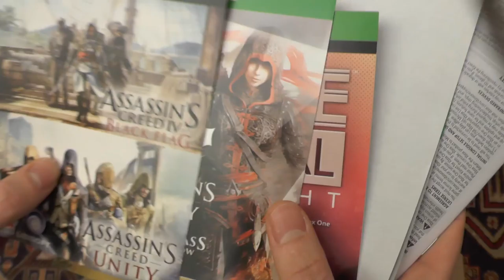CHRISTKIND ÜBERFALLEN☺ Adventskalender ☺ 24. Fensterchen ☺ DerDummbabbler ☺ [GERMAN/DEUTSCH] ☺ 4K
Tägliche Unterhaltung!

and

Ingame Music/Radio/Sounds